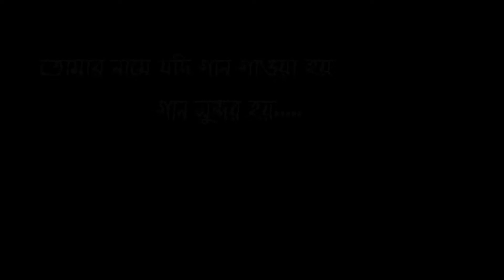তোমার নামে যদি গান গাওয়া হয় ।।Tomar name jodi gaan gawa hoi ।। hillol shilpi ghosthi ।। noakhali ।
হিল্লোল শিল্পীগোষ্ঠীর একটি পরিবেশনা